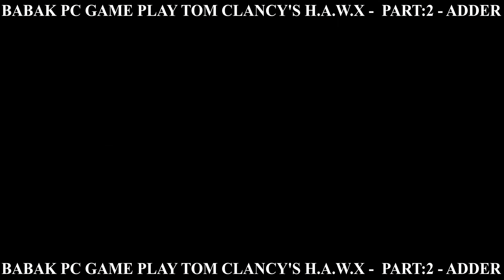PC GAME PLAY TOM CLANCY'S H-A-W-X - PART:2 - ADDER (4K)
BABAK PC GAME PLAY TOM CLANCY'S H-A-W-X - PART:2 - ADDER (4K)
 TOM CLANCY'S H-A-W-X
 PART:2
 ADDER